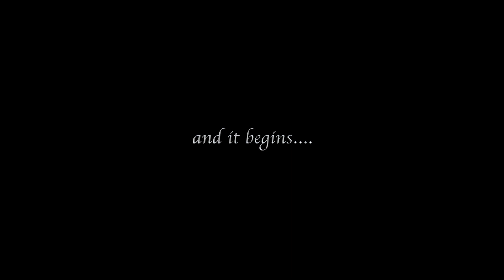Cinematic Wedding Aishwarya & Naveen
Balaji Digital Vision
Mumbai Chennai Pune